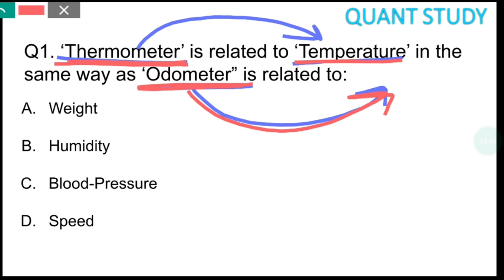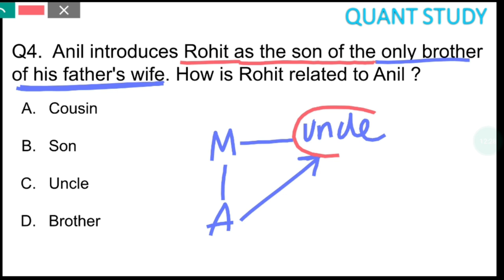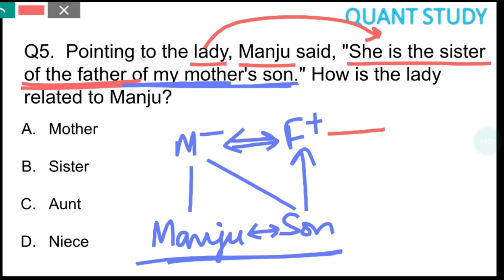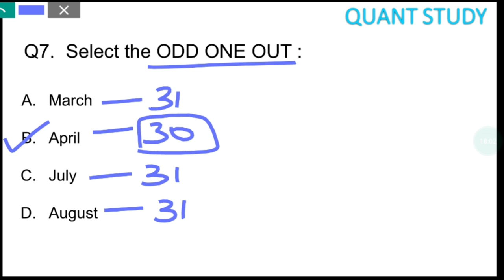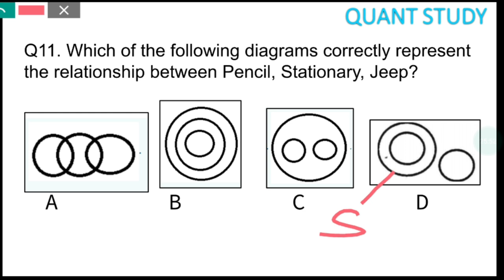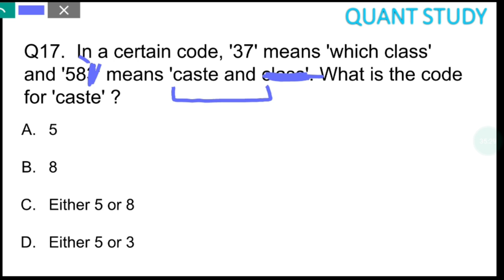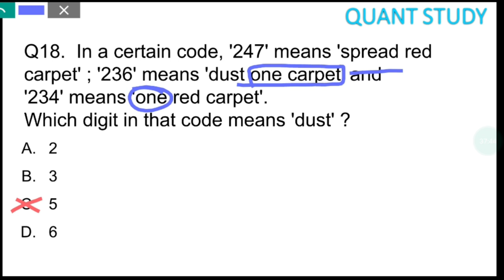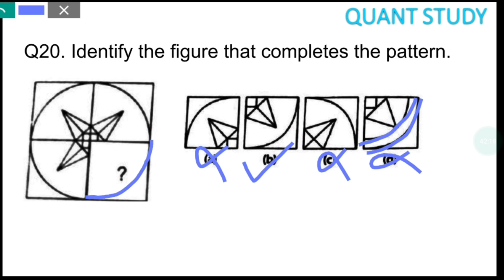EXPECTED PAPER - III | BASIC REASONING | GOMINI MA'AM | JKSSB CLASS IV RECRUITMENT